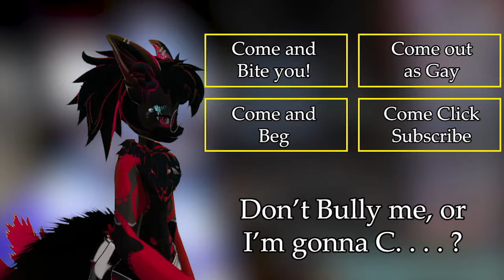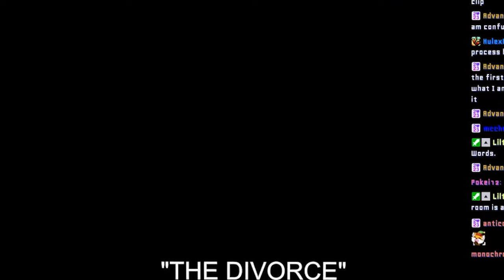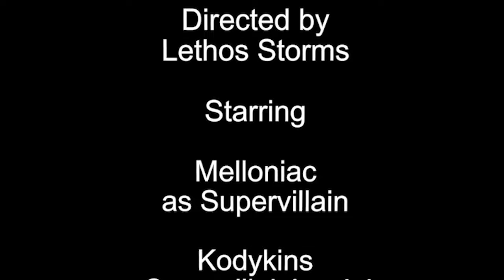Weiner Man entrance on stage! Blue Chicken Milk Origin. Audience Anarchy gets stakes.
Furries try and perform the "best" they can on stage to receive the best Vote by Chat to avoid being Shocked. Tune in and put who you think did the best down in the Comments Below.     :)

Are you a Streamer? A Vtuber or Content Creator? I am looking for more partners to send PiShocks to create CONTENT.

Awesome editing done by @doubledogs